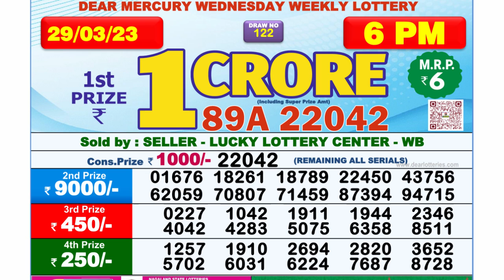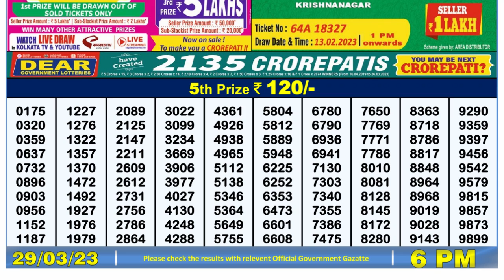🔴Dear Lottery Sambad Live 6pm today 29.03.23 Nagaland State Lottery Result